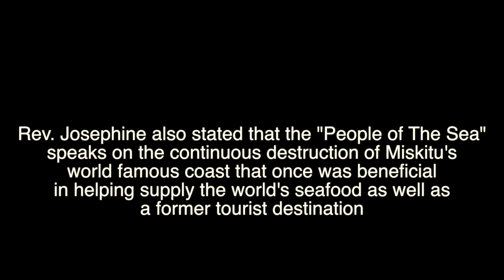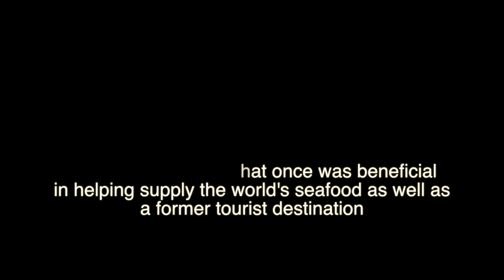SHOWCASE - Abstract Traditional Art of Miskitu Coast (Ep. 2)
Art from SAVEMNF founder and Miskitu matriarch, Rev. Josephine Hendy MTT. Abstract and traditional Miskitu and Carribean influences on mixed media.

This illustration is "Son of Martus & People of the Sea"